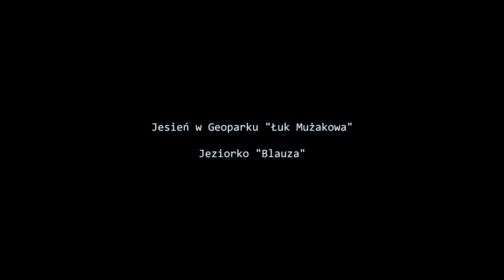Jesien w Geoparku "Łuk Mużakowa" - Blauza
Zdjęcia z przelotu nad jeziorkiem "Blauza" jesienią 2017.
Popatrz z góry na piękno natury!
Linie lotnicze - MuskauAir zapraszają!